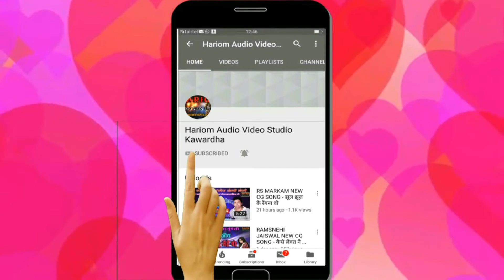MANIK LAL DHURWE NEW JASH GEET - ये धरती दाई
SONG -  YA DHARTI DAI

SINGER - MANIK LAI DHURWE

FEMALE SINGER - JAIMATI

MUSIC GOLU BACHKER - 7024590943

RICORDING - HARIOM AUDIO STUDIO KAWARDHA

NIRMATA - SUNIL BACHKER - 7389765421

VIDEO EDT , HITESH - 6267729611